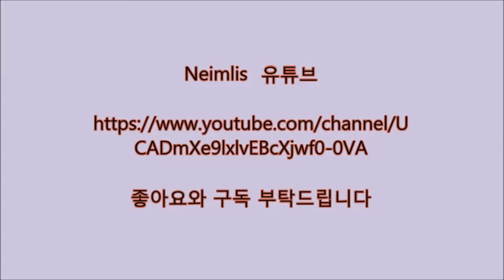[더 킹 오브 파이터즈 2002 언리미티드 매치]린 vs 루갈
린으로 루갈을 처음으로 잡아봤습니다.